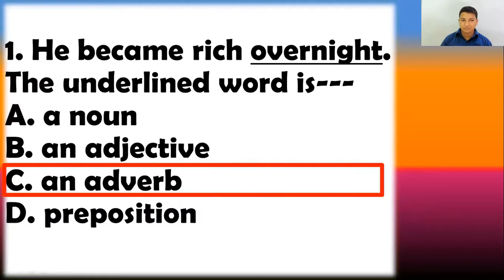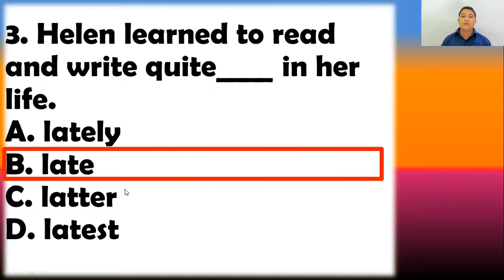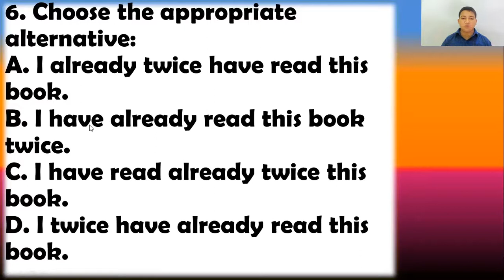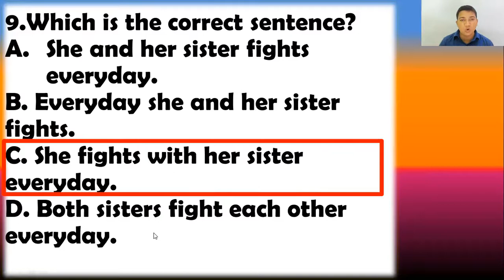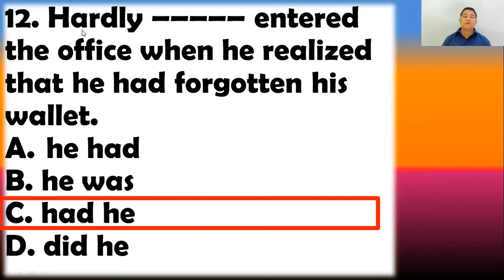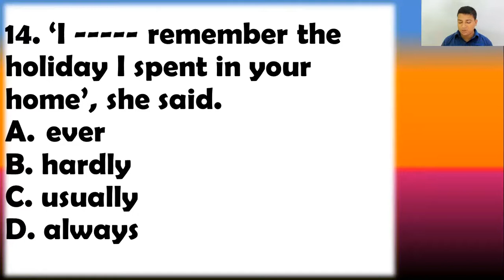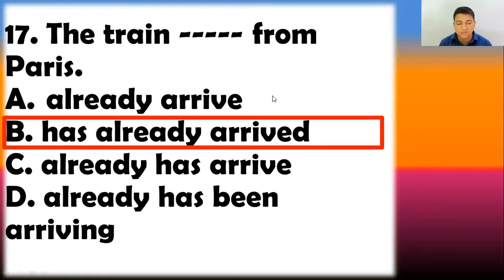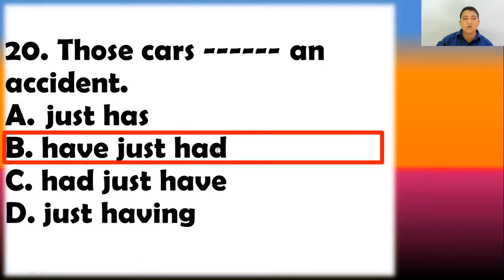Adverb ।। Most Important 20 Multiple Choice Questions on Adverb with Explanation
This lecture is about adverb. The lecture contains most important 20 multiple choice questions. These questions are very important for BCS, Bank, University admission test along with other competitive exams. The learners will be greatly helped by watching the video.